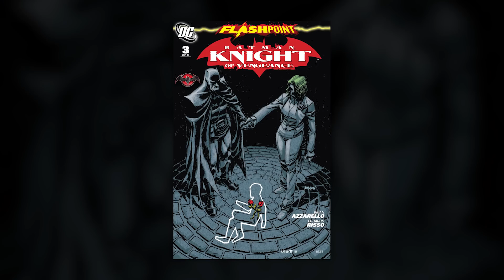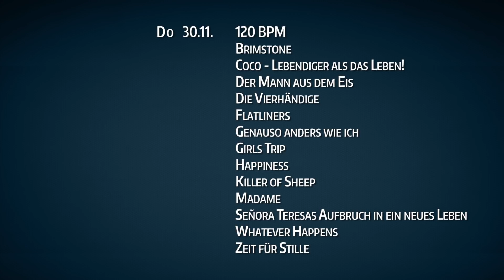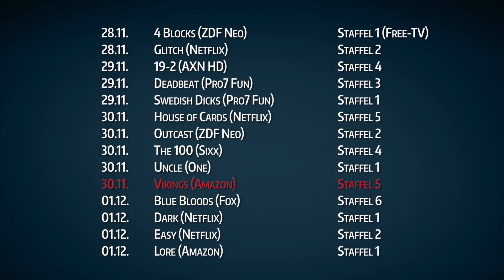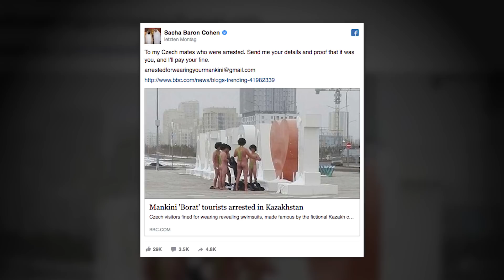JUSTICE LEAGUE: Millionen-Verluste | BATMAN in FLASHPOINT | Belästigung durch PIXAR-Chef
Heute gibt es frische News zum neuen DC-Film JUSTICE LEAGUE, dem FLASH-Solofilm FLASHPOINT und weiteren Fällen der sexuellen Belästigung in der Filmbranche.